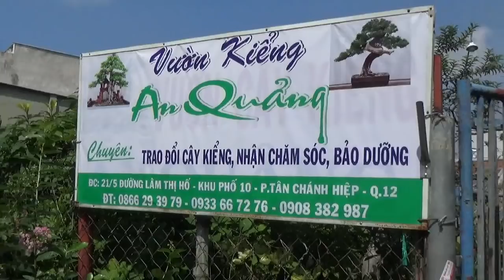VƯỜN KIỂNG A QUẢNG BÁO*GIÁ CÂY KIỂNG 26 - 5 - 2020 TẠI Q12 TPHCM . 0933667276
Vườn kiểng An Quảng - 21/5 Lâm Thị  Hố - Tân Chánh Hiệp - Q12 TPHCM . Tel - Zalo 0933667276